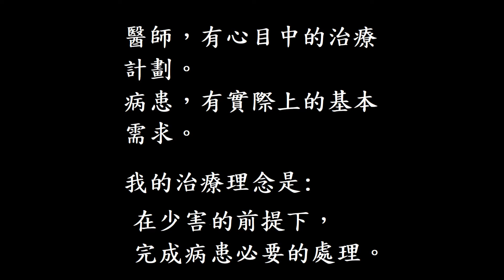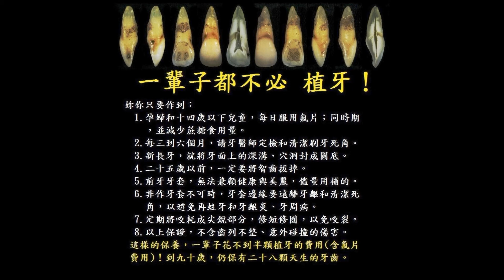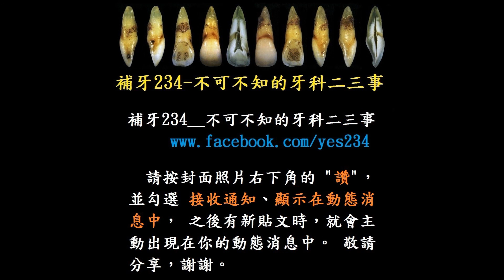這樣還能補？還能這樣補！__補漏財縫（1080P）